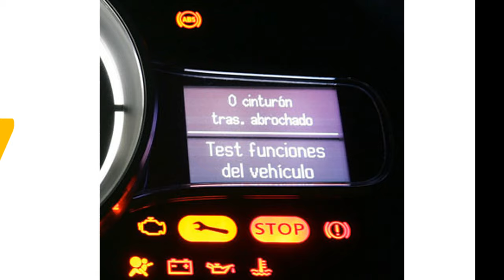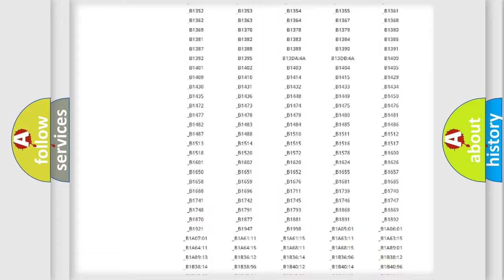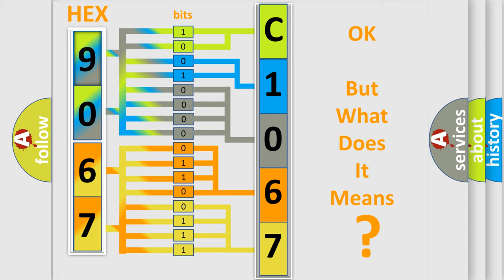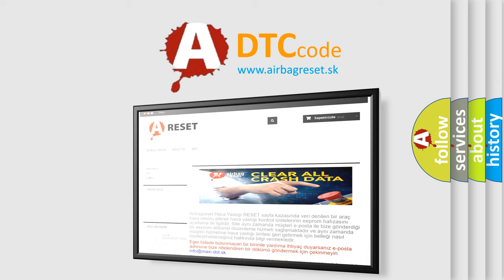DTC Mitsubishi C1067 Short Explanation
Contents:
0:21 Basic DTC analysis according to OBD2 protocol standard.
1:48 Insight into programming
2:58 A diagnostically understandable description of the Diagnostic Trouble Code
3:05 Basic error definition

Make:
Mitsubishi
Code:
C1067
Definition:
CAN Communication Line
Description:
This is an OBD-II self-diagnostic item. Diagnostic trouble code U1000 is detected when ECM or TCM cannot communicate to other control units for 2 seconds or more.
Cause:
 Harness or connectors - CAN communication line is open or shorted. TCM